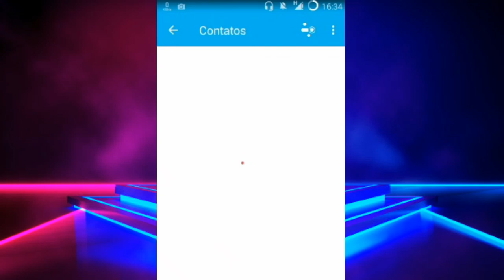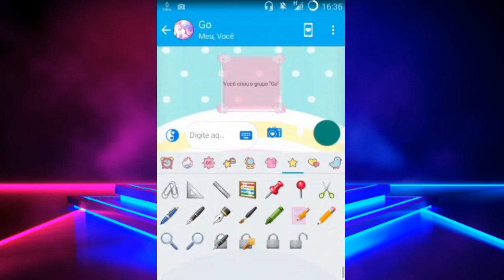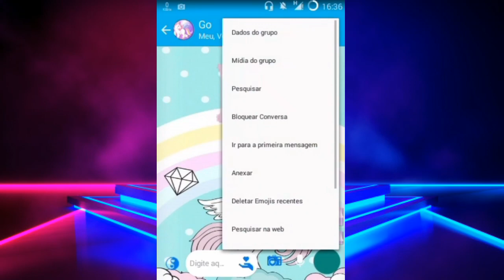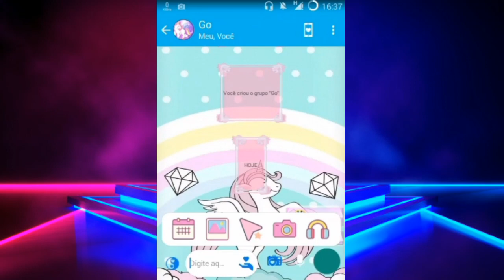NOVA VERSÃO ATUALIZADA DO WHATSAPP FEMININO COMO BAIXE E INSTALAR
Finalmente saiu nova versão Atualizada do novo found, whatsapp Feminino com as correções dos bugs e tema incrível, vídeo apenas para disponibilizar o download do app

▂ ▃ ▄ ▅ ▆ CONTEÚDO EXTRA  ▆ ▅ ▄ ▃ ▂